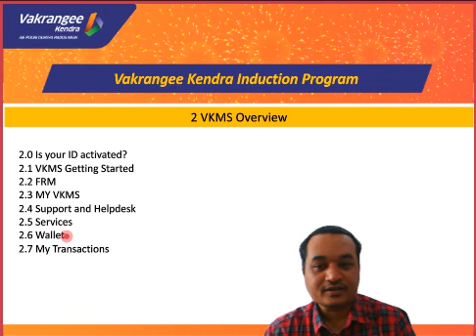09 VKMS Overview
Vakrangee Kendra Management System is our in house portal known as VKMS, This video gives an introduction to this portal.